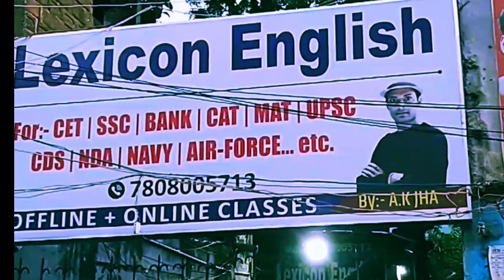इस अटूट विश्वास के लिए आप सभी शुभचिंतको को बहुत बहुत धन्यवाद , आपके इस भरोसे को नहीं टूटने दूँगा।